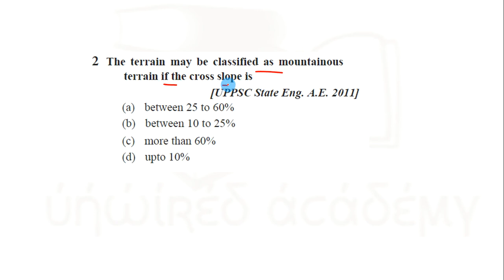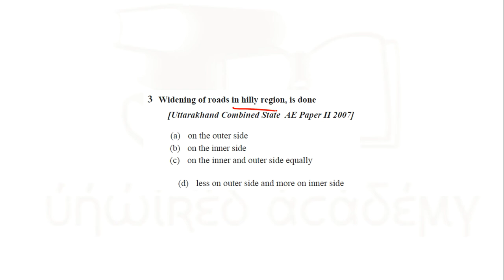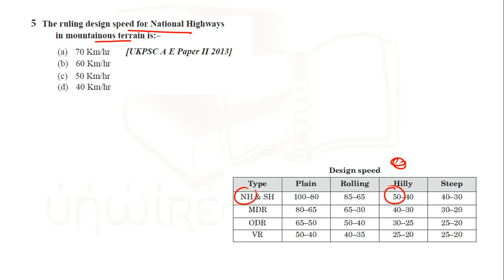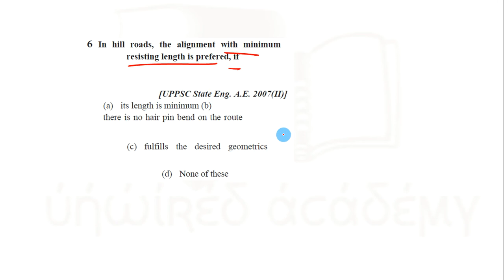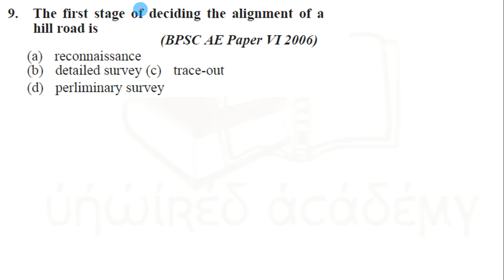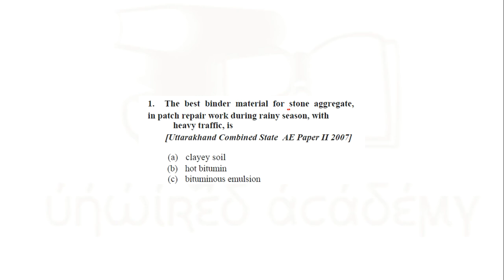HIGHWAY ENGINEERING MCQ FOR UPPSC BPSC AE EXAMS || HILL ROAD ,MAINTENANCE & EQUIPMENT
MCQ FOR UPPSC CIVIL ENGINEERING AE
PREVIOUS YEAR CIVIL ENGINEERING MCQ QUESTION

IN THIS VIDEO WE HAVE DISCUSSED MCQ OF HIGHWAY ENGINEERING  TOPIC HILL ROAD, MAINTENANCE & EQUIPMENT RELATED TO PREVIOUS YEAR UPPSC AE BPSC AE AND ALL CIVIL ENGINEERING EXAMS

FOLLOW US AT HELLO APP -UNWIRED ACADEMY